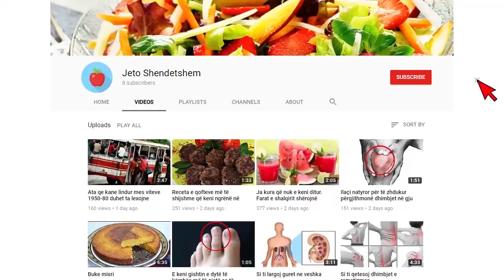Ja çfarë kerkon Putin për t’u larguar nga Ukraina